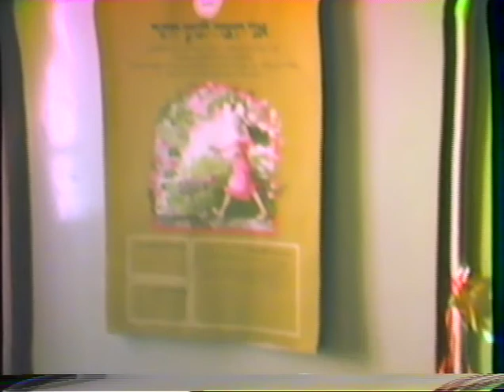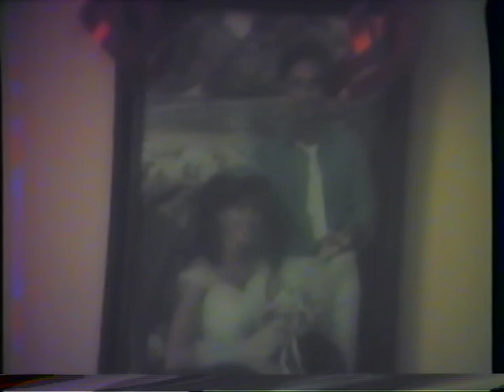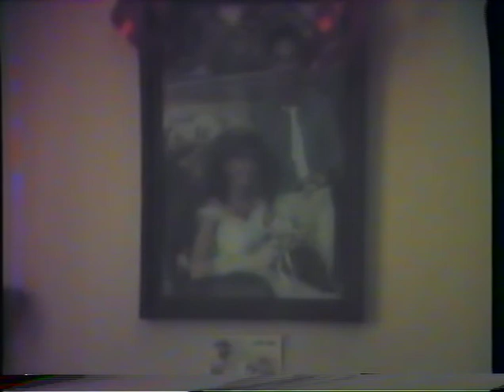90 Blue 2